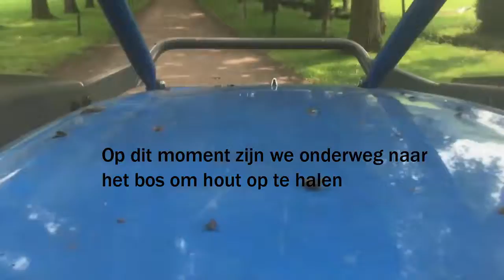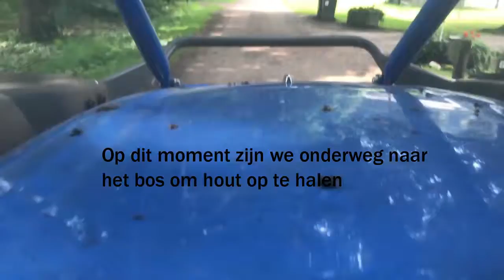Boerderij Vlog#12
De Vlog over het boerenleven ! We maken vlogs zodra het mogelijk is

Follow ons